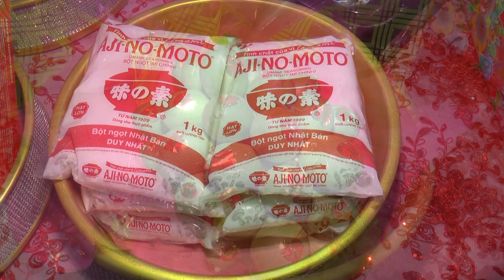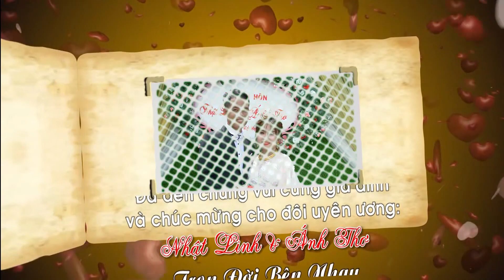Tân Hôn Nhật Linh Ánh Thơ 02